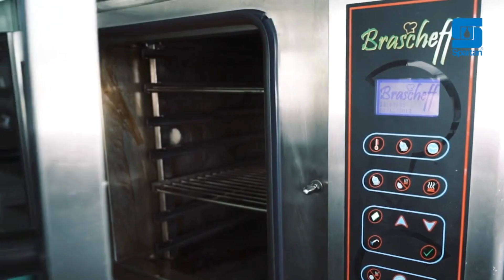Foaming Caustic Cleaner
Foaming Caustic Cleaner da Spartan é um detergente alcalino com poder desengordurante e elevada formação de espuma que adere nas superfícies aumentando a eficiência na limpeza, indicado para limpeza COP em frigoríficos, laticínios, indústrias de bebidas e indústrias alimentícias em geral.

É formulado com sequestrantes de ferro e cálcio, dispersantes, álcalis e combinação de tensoativos aniônicos e não iônicos, que possibilitam uma rápida umectação, emulsificando e saponificando gorduras de origem animal, vegetal e mineral.

O produto é ideal para limpeza pesada no processo manual e/ou com geradores de espuma em; estufas, defumadores, tanques, áreas externas de tubulações, caixas, superfícies verticais como paredes, equipamentos com elevado grau de sujidades e no processo manual de utensílios e pisos, etc.

Você encontra esse produto e muito mais aqui na Poliart!

Venha nos visitar, estamos localizados na:

📍Avenida José Teles de Menezes, 444
Concórdia 1 - Araçatuba-SP